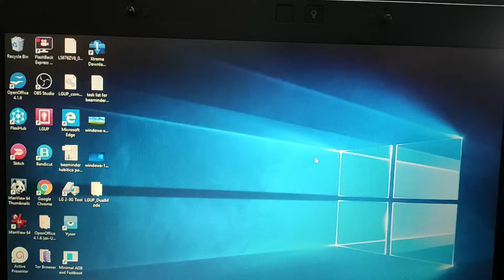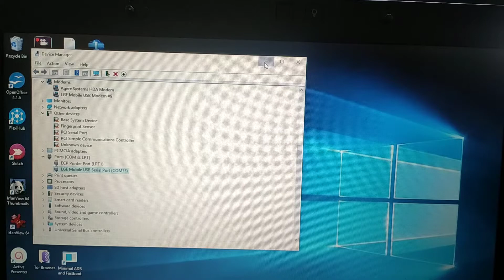LG Tribute Empire Download Mode - Firmware Update lmx220pm